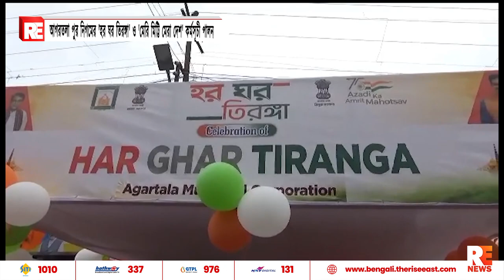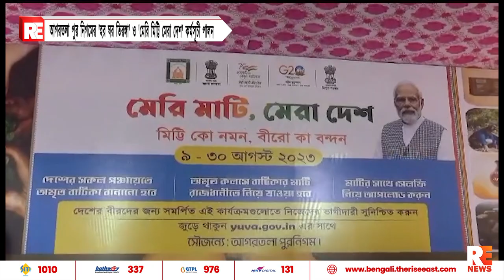আগরতলা পুর নিগমের 'হর ঘর তিরঙ্গা' ও 'মেরি মিট্টি মেরা দেশ' কর্মসূচী পালন